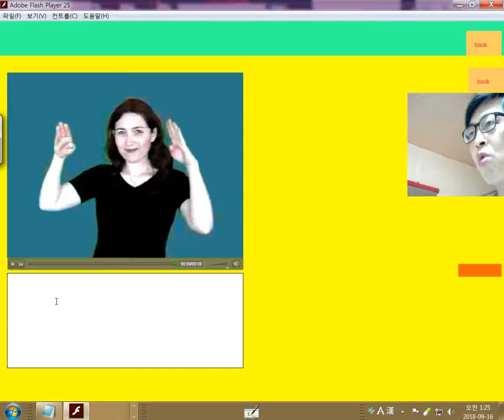1 KSL과ASL의비교- 인사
1. KSL과ASL의비교_인사